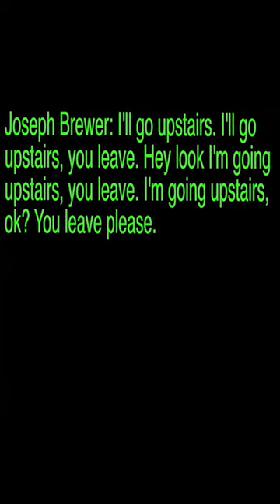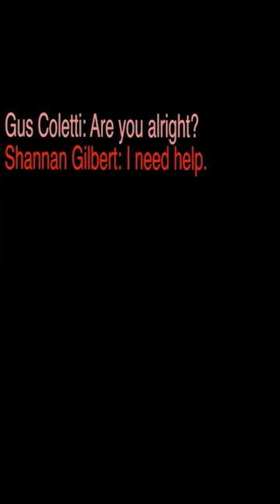GILGO BEACH ARCHIVE: 911 calls released in Gilgo Beach investigation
Police released 911 calls in which Shannan Gilbert, whose remains were found at Gilgo Beach, is heard saying "there is somebody after me."